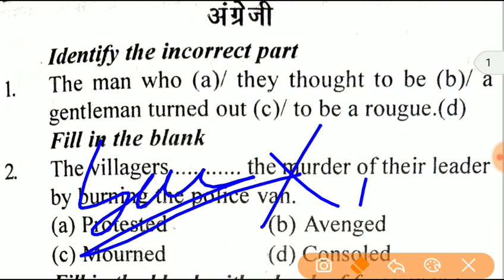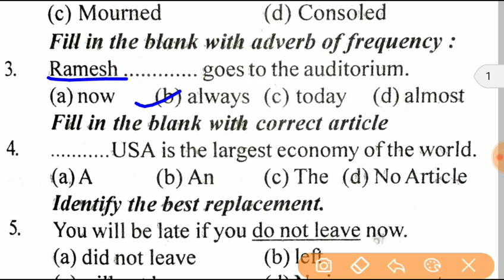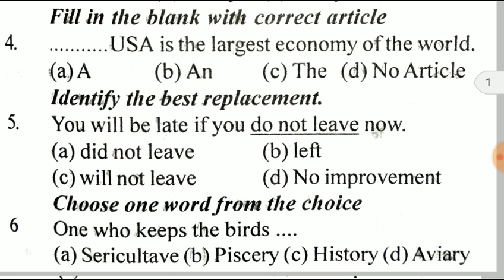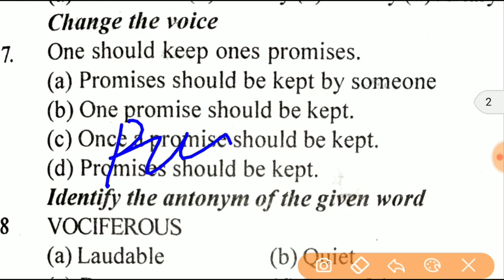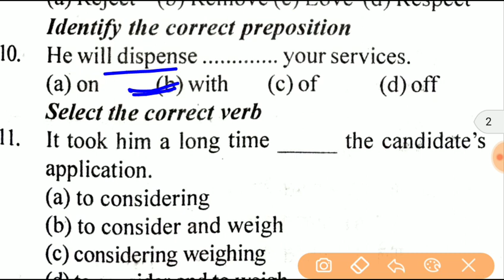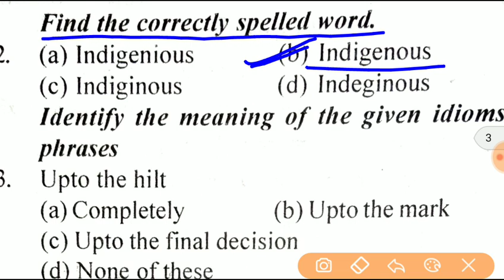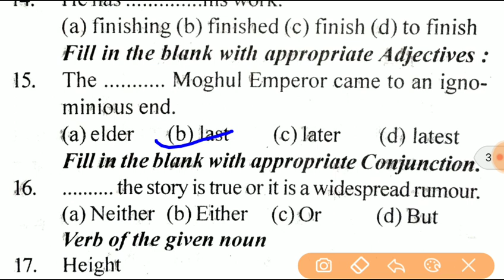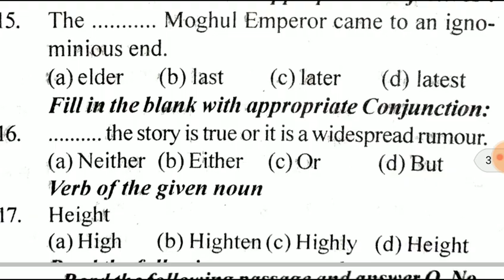English mock test paper 19 || For Airforce Airmen and navy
hello friends please SHARE the video

hello friends I am manish dhankar and you watching my study dost in this video we are going to discuss important  practice paper english 19 for  airforce X and Y group exam and Navy also if you are preparing for all of those exam so please watch this video till then thank you so much